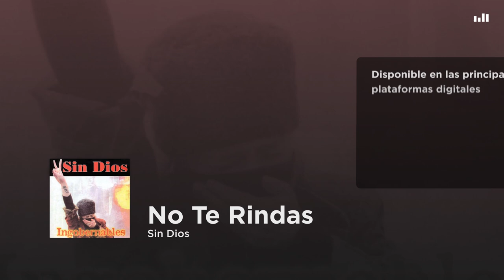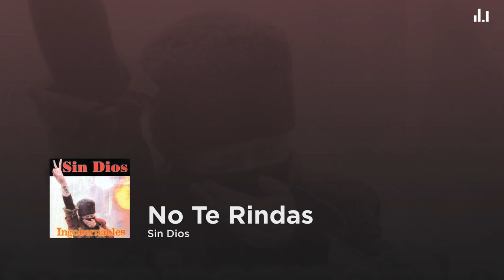Sin Dios - No Te Rindas